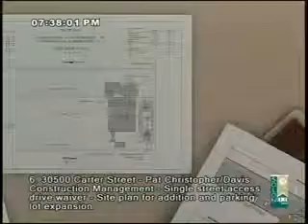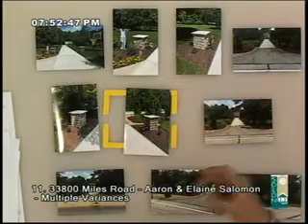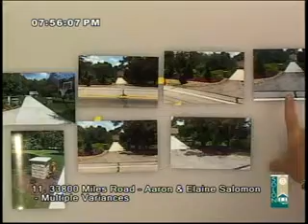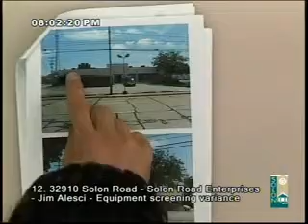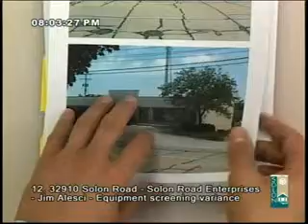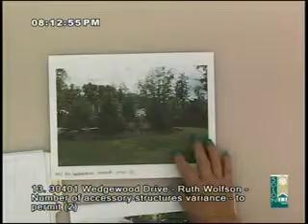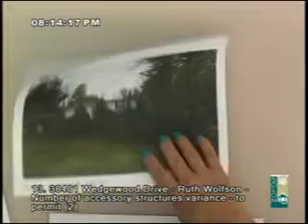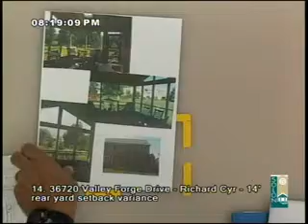Planning July 15th, 2014